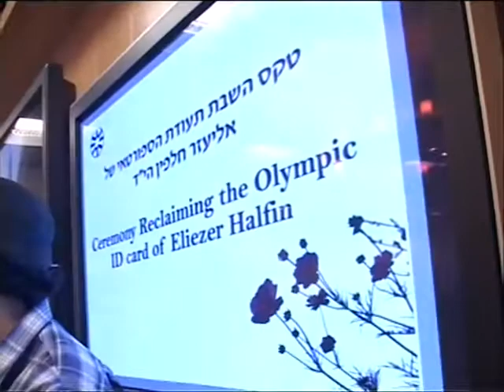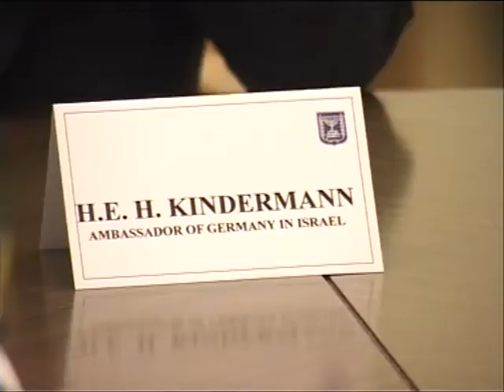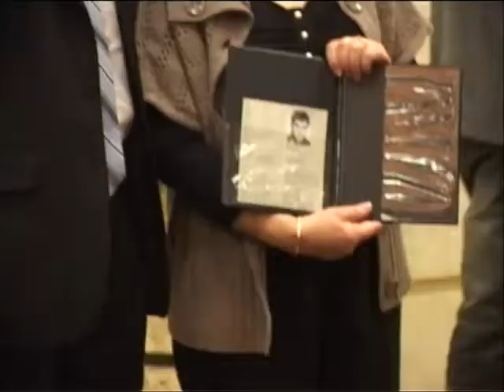Eliezer Halfin: Israeli Munich 11 Olympian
Eliezer Halfin, 1972 Israeli Olympic Wrestler, was slain by terrorist thugs at the Olympics. His identity card was returned to his sister in February 2011 after being kept in secret by a german police officer for 38 years.